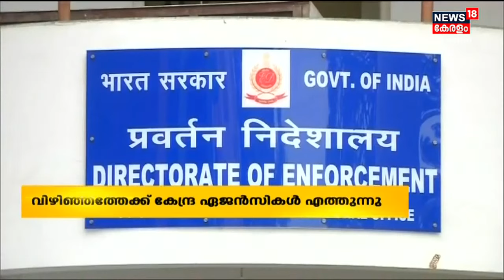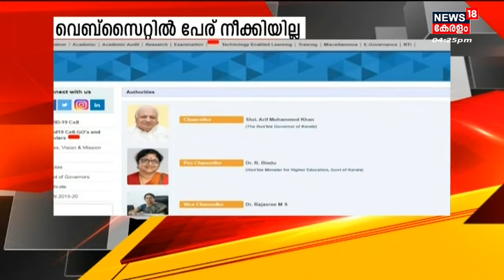Malayalam News @ 4 PM | നാല് മണി വാർത്ത | Kerala News Bulletin | 30th November 2022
Malayalam News : ഈ മണിക്കൂറിലെ പ്രധാന വാർത്തകൾ ഒറ്റനോട്ടത്തിൽ അറിയണോ? നാട്ടിൽ നടക്കുന്നത് അനുനിമിഷം അറിയണ്ടേ? കാണു, ന്യൂസ്18 കേരള നാല് മണി വാർത്ത.